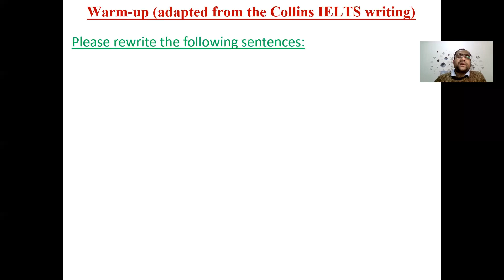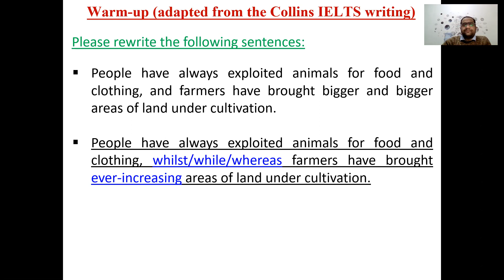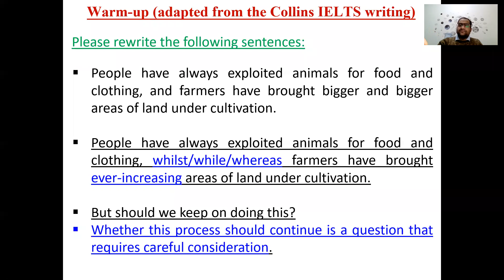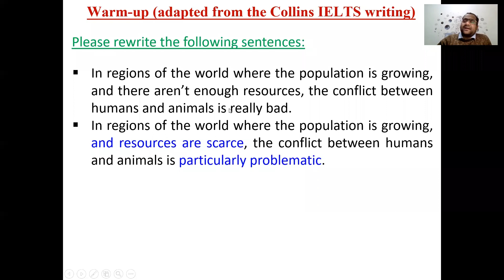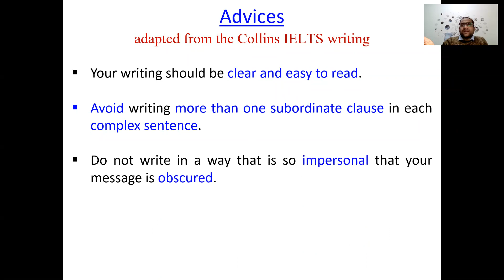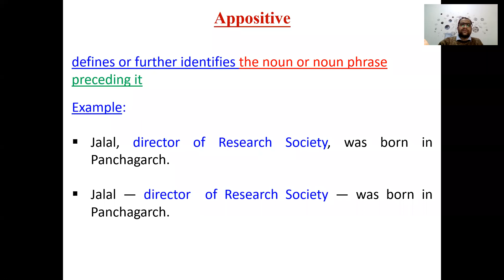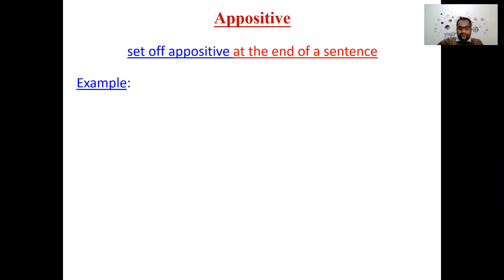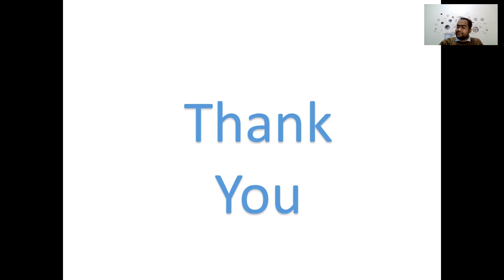একাডেমিক রাইটিং: সাইন্টিফিক পেপার রাইটিং এবং IELTS রাইটিং | ক্লাস ৬ | ইংলিশ কর্ণার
আপনি যদি ppt এবং অন্যান্য প্রয়োজনীয় কাগজাদি পেতে চান, তাহলে দয়াকরে নিচের লেখাটি পড়ুন:

ইনরোলমেন্ট ফি মাত্র ২০০ টাকা। (এই ইনরোলমেন্ট ফি শুধু মাত্র জুম আইডি, রিসার্চ সোসাইটির রিসার্চ স্কলারশিপ এবং ওয়েবসাইট খরচ বহনের জন্য নেয়া।)

for​
and​
nor​
but​
or​
yet​
so​
if
only if
however
though
although
despite
in spite of
even if
subject verb agreement
IELTS​
grammar​
vocabulary​
parts of speech​
indefinite​
relative​
interrogative​
possessive pronoun​
modal verb​
coordinate and subordinate conjunction​
tense​
clause​
Independent or main clause​
Dependent or subordinate​
coordinate conjunction​
subordinate conjunction​
FANBOYS​
Compound Complex Sentence